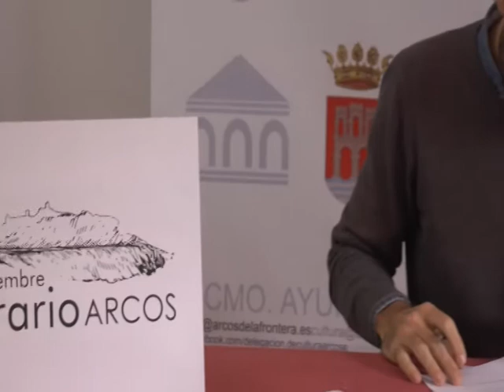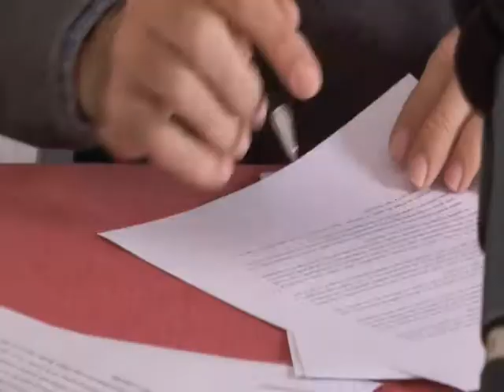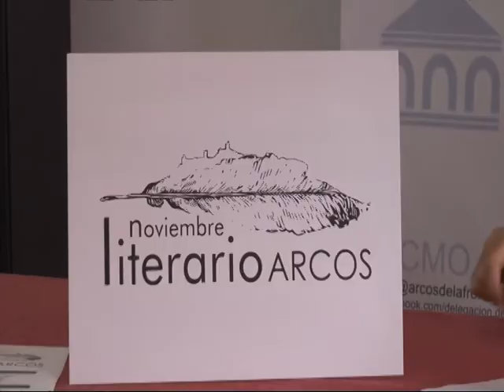NOTICIAS SIERRA DE CÁDIZ - 02/11/2016